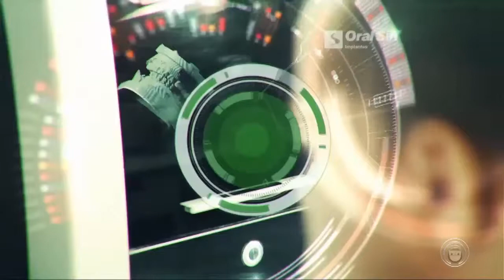entrevista com Padre Jorge Ricardo Lindner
Vitrine   Bloco 02   16/01/2017